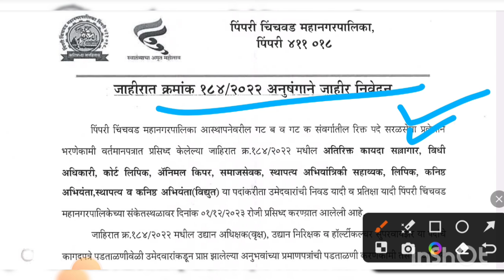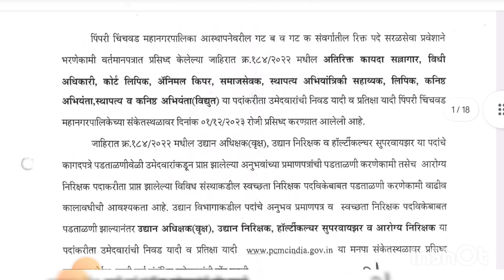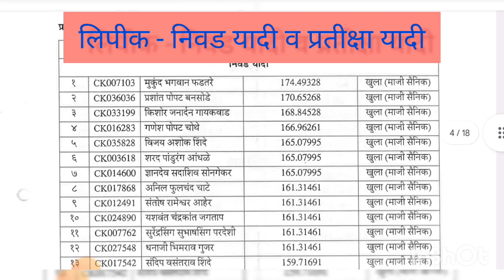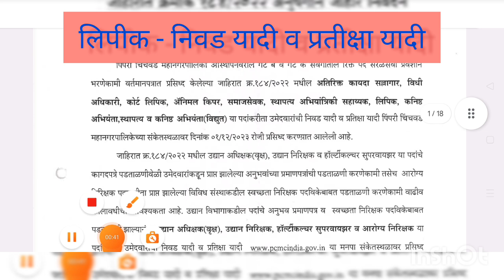पिंपरी चिंचवड महानगरपालिका भरती 2023 | निवड यादी प्रतीक्षा यादी जाहीर | pcmc bharti new update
नमस्कार मित्रांनो ,

नोकरी सोमेश्वर या उतू चॅनलवर तुमचं स्वागत आहे.

तर आताच्या व्हिडीओ मध्ये आपण पिंपरी चिंचवड महानगरपालिका भरती 2023 माहिती पाहणार आहो.